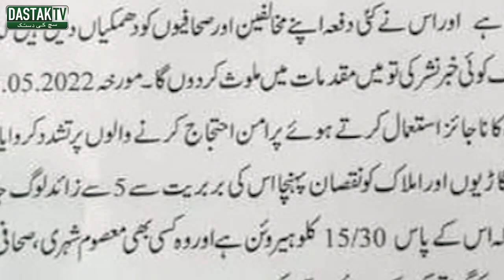Shahbaz Gill Ko Phansany Wala Rana Sanaullah Khud Phans Gaya | Lahore Kay Lawyer Nay FIR Katwa Dee